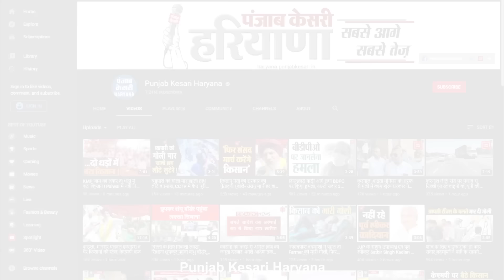INLD प्रदेशाध्यक्ष रामपाल माजरा ने बताया क्या है पहला लक्ष्य, संगठन पर कही बड़ी बात